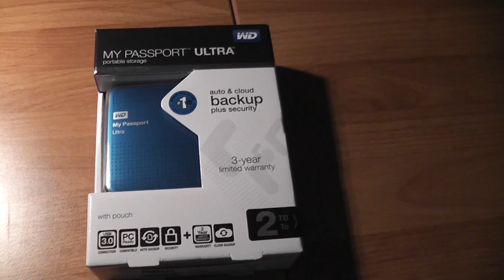Unboxing Western Digital My Passport Ultra 2tb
This is an unboxing video of the Western Digital My Passport Ultra 2TB portable harddrive. This is a very portable hard drive with lots of storage. It's capable of sending data over at usb 3.0 speeds. It uses ony 1 usb port for it's power and is a nice looking device. Other colours are available like red and black and silver.